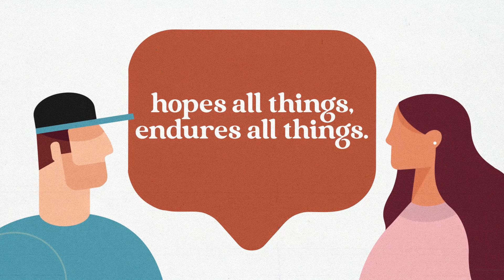True Love Story | Podcast Trailer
Ah, love. Exciting, heart-fluttering, but also mind-boggling and challenging. Add the pandemic to the equation and things just get even more complicated.  How do we navigate relationships and marriage in a time like this?

Hear honest stories about love from real people in our special live visual podcast, TrueLoveStory, on February 16, 7 PM live on Facebook and YouTube!